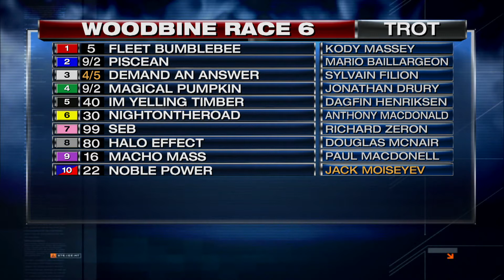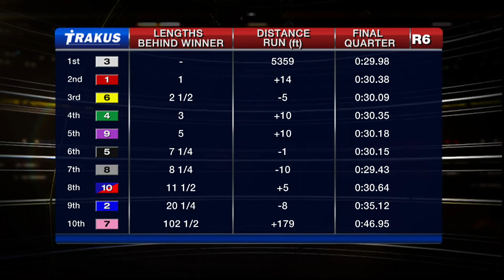Woodbine, Sbred, Nov. 19, 2015 Race 6